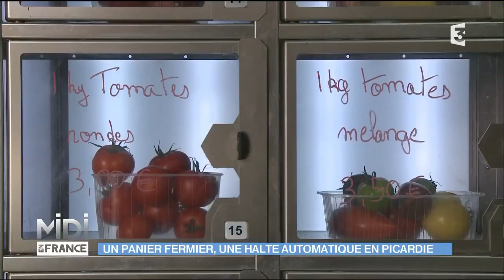Agriculture : Deux frères redynamisent l’exploitation familiale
Tous les matins, du lundi au samedi, Clément et Florent sont dans les champs pour la récolte ! Et pour booster l’exploitation familiale et les ventes de fruits et légumes, les deux frères ont une idée lumineuse. Installer dans leur ferme un distributeur automatique accessible 7 jours sur 7.

Infos pratiques :

La Ferme de la Petite Solle
4 Route de Compiègne, 60490 Mortemer

La Ferme d’Alice
Alice et Sébastien VARLET
23, rue Achille Langlet
02610 MOŸ-DE-L’AISNE